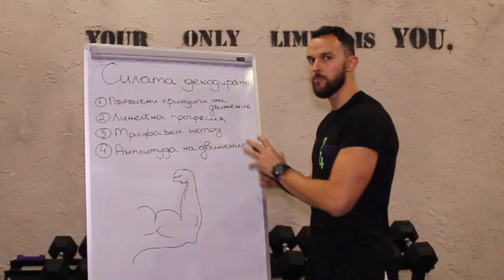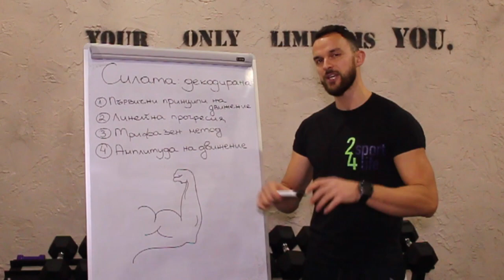Силата: декодирана - 3 месечна тренировъчна програма за подобряване на максималната сила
Програмата: “Силата: декодирана”
Цел: Повишаване на максималната сила
Време: 12 седмици

Подарете си Сила през новата година. Само сега на празнична цена тук